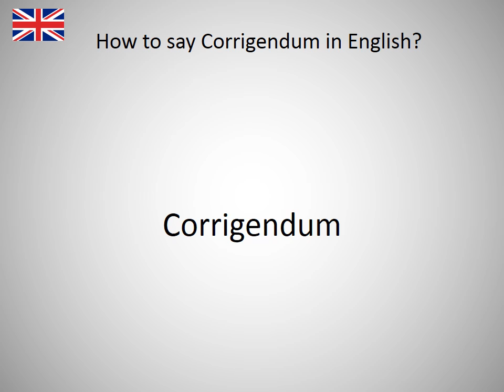How to say Corrigendum in English?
How to say Corrigendum in English? Learn the pronounciation Corrigendum! How to Pronounce Corrigendum. Expand your vocabulary, learn English words. Practice English online. Use this free pronunciation guide to practice words at a time. Learn English for free. Thank you for viewing, please like or subscribe! hoe om te sê, si të thuash, እንዴት እንደሚናገር, wie sagt man, comment dire, come dire, como dizer, как сказать, nasıl denir, cómo decir, 怎么说, πώς να το πω, hoe zeg je.